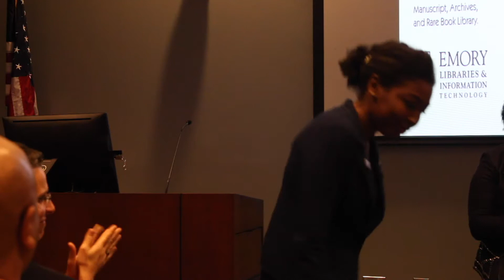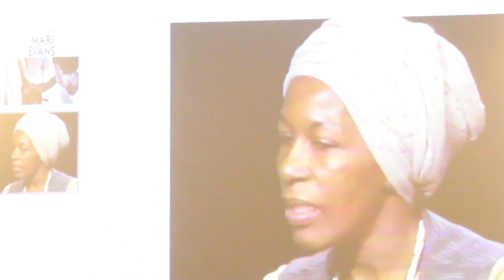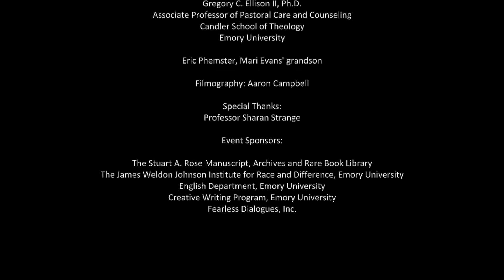"The Rebel" Mari Evans Panel at Emory University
Video of "The Rebel" event honoring Black Arts Movement writer, Mari Evans. This video was recorded by Aaron Campbell (C22)l, Black Star* Staff Photographer.